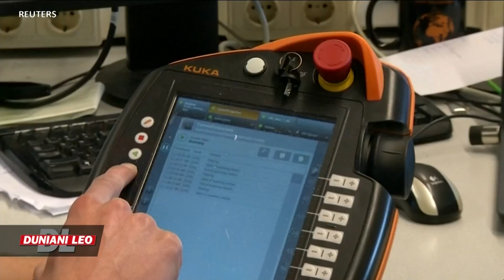Watafiti nchini Austria wamezindua mfumo wa roboti unaotumia teknolojia ya kupima uwepo wa saratani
Watafiti kutoka vyuo vikuu nchini Austria, wamezindua mfumo wa roboti unaotumia teknolojia ya kisasa ya kupima uwepo wa saratani.